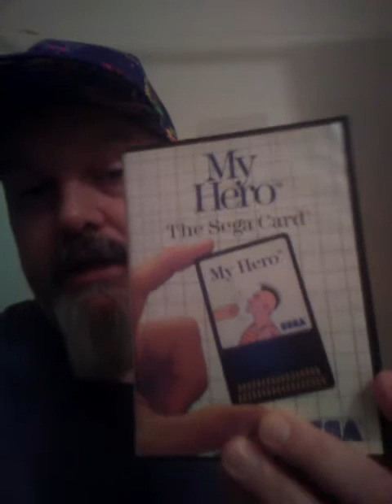Game gripes with BOB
Game memories